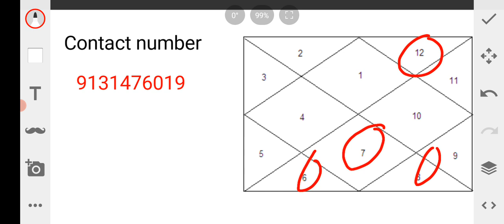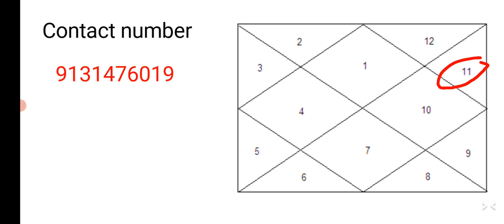Love marriage in Astrology | Prem vivah ke yoga in kundli | timing of marriage in vedic astrology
Namaskar Dosto

Ajki iss video mai hum baat karenge love marriage yog in kundli